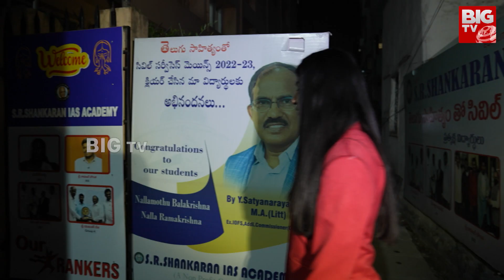Osmania Students On Job Notifications | What Telangana People Want From Government? | BIG TV Live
Osmania University Students Over Job Notifications | What Telangana People Want From Government? | నైట్ తీసుకువెళ్లి..స్టూడెంట్స్ కోరుకుంటున్నది ఇదే.. | BIG TV Live Telugu News Channel | @BIGTVLive